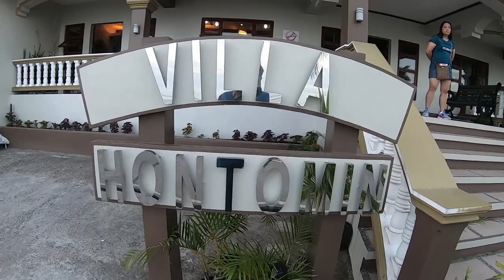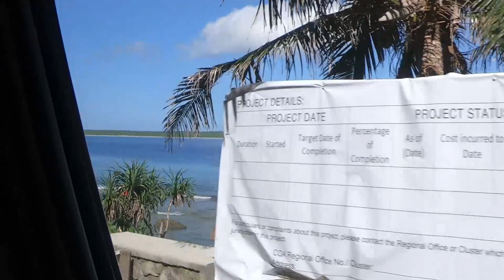Batanes Day 2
Our travel vacation to Batanes Island
Day 2 - Sabtang (Sinakan Stone Houses, Brgy.Savidug Stone Houses, Lime Kiln & Savidug Idjang, Chamantad-Tiñan Viewing Point,  Sabtang Weavers Association, Brgy. Chavayan Stone Houses, Morong Beach, Ahaw Arch Formation)